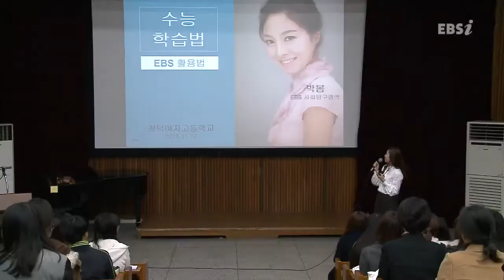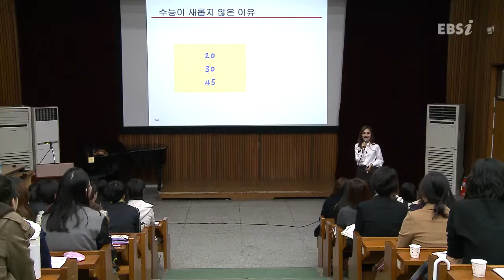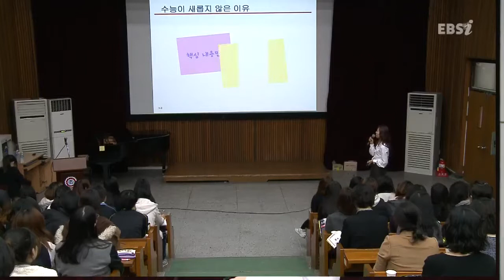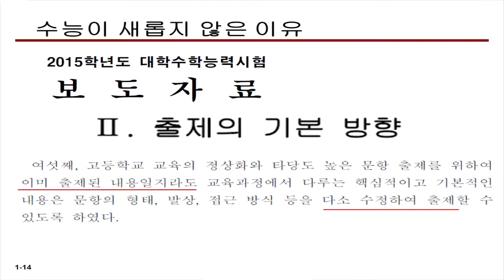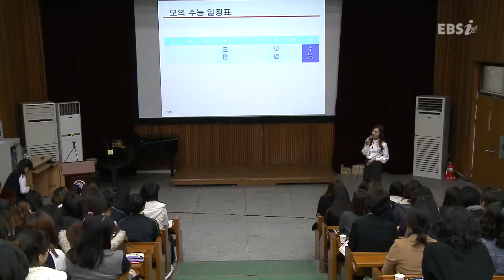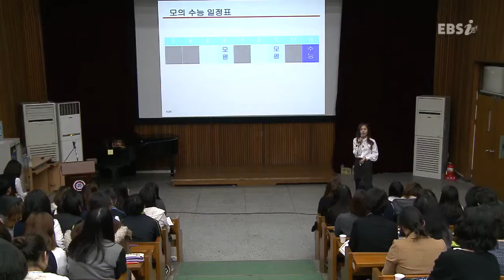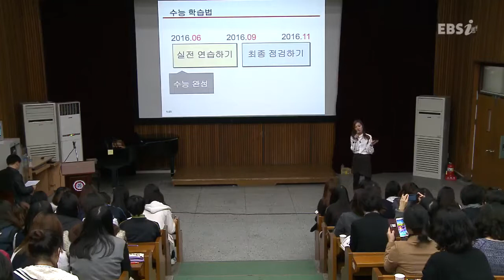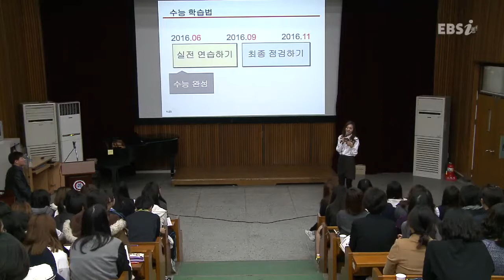창덕여고 박봄 선생님 공통 공통